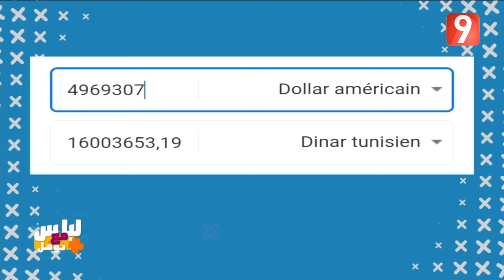لباس مع نوفل | الحلقة 07 الجزءالأول